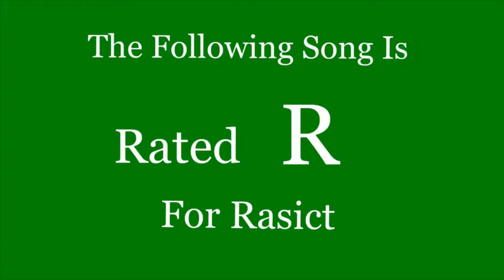Charlie Johnston - Asian man - Lyric Video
Charlie Johnston's first hit, Asian man. It was made in his house and is a parody of California by Phantom Planet. Enjoy!